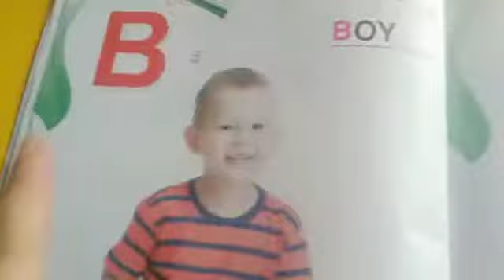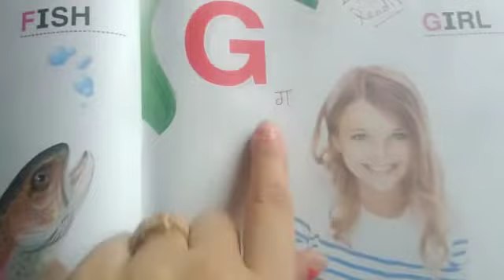Class Nursery | Reading Book | Page 16 | Sir Jawahar Singh Public School